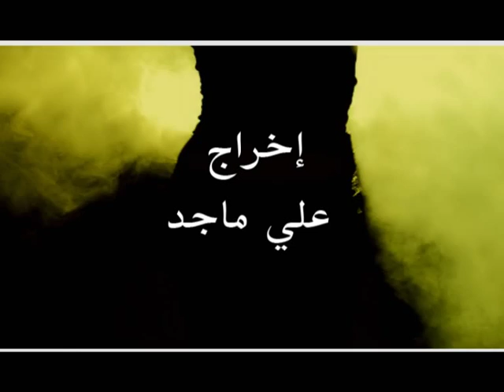المخرج علي ماجد كليب عدي العلي